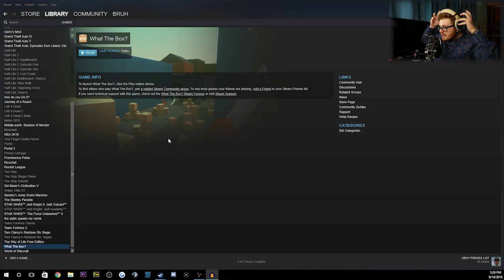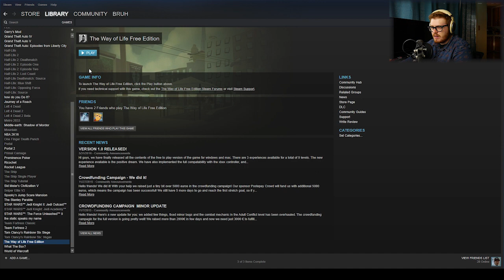CARDBOARD PROP HUNT - What the Box? Funny Moments!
What the Box just came out and its prop hunt but without the fun part. Enjoy.